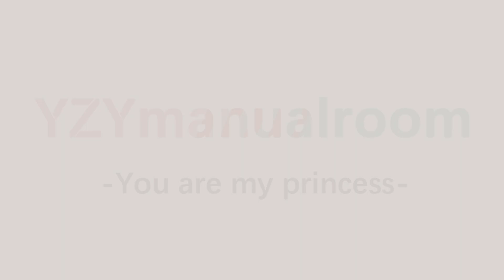YZYmanualroom Flower girl dress Blue